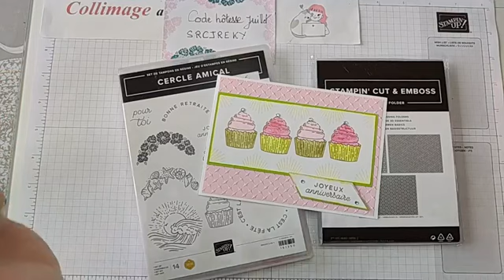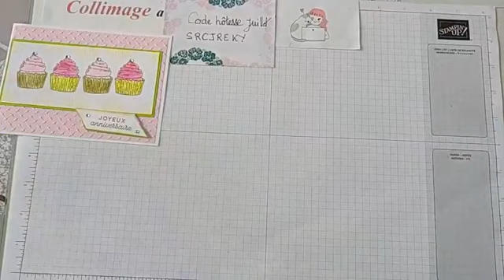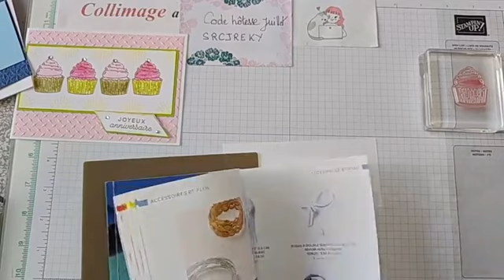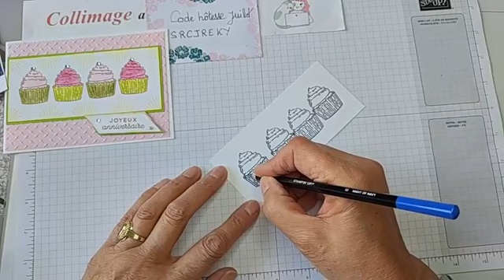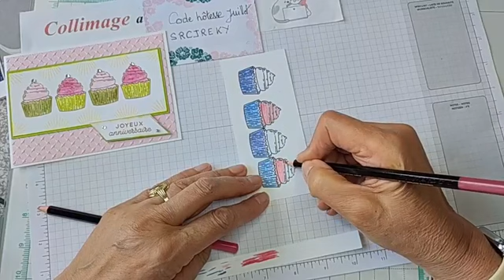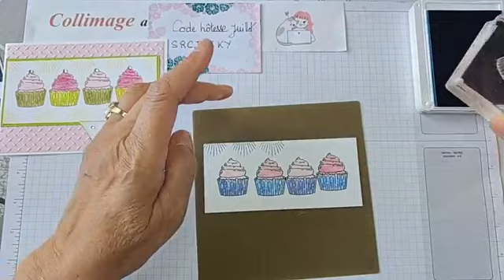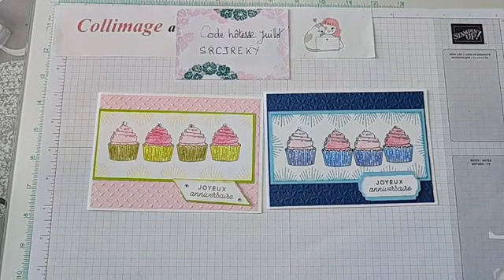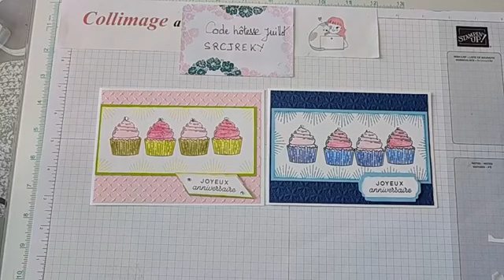Carte simple avec "cercle amical"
Une carte simple, masculine ou féminine, à vous de choisir !!
Set de tampons utilisé "cercle amical"

Rejoignez mon équipe : trouvez le bouton sur ma boutique !!
N'oubliez pas d'indiquer le code hôtesse !!